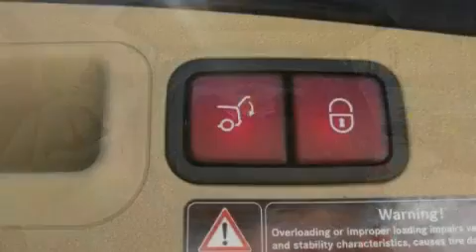2007 Mercedes-Benz GL450 4MATIC Santa Monica CA 90403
We are proud to present this 2007 Mercedes-Benz GL450.

 Year: 2007
 Make: Mercedes-Benz
 Model: GL450
 Engine: 4.6L V-8cyl
 Trans.: 7-speed automatic
 Exterior: Blue
 Miles: 36,344
 Interior: Beige

 W.I. Simonson

 2007 Mercedes-Benz GL450 4MATIC Santa Monica CA